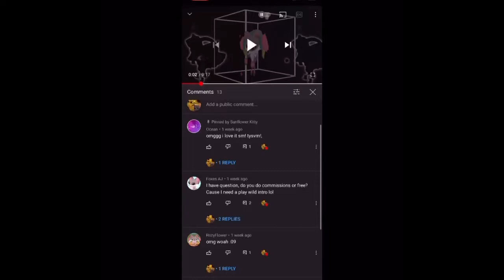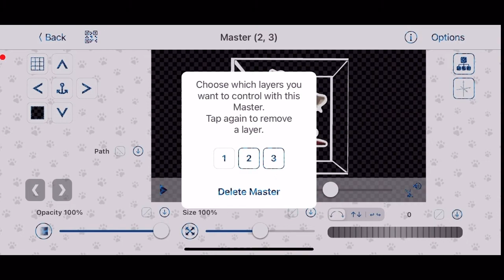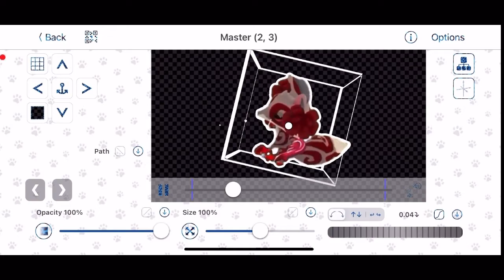How to do the 3D cube thing on video star